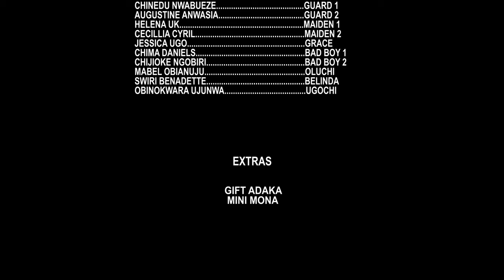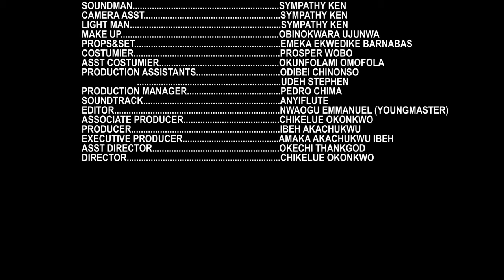Royal Affection (FULL MOVIE) Mike Godson & Chinenye Ubah Latest Nig. Movie 2024